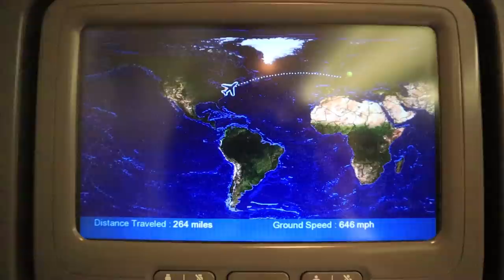Dia 1 En Paris Francia 🇫🇷 Viendo La Torre Eiffel 🦄 ok Bessy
Dia 1 en paris francia viendo la torre eiffel de dia y de noche conociendo las calles de Paris y cenando frente a la torre eiffel con ok Bessy Dressy